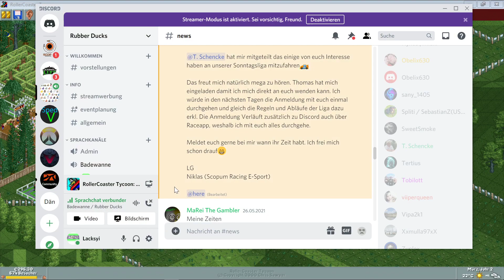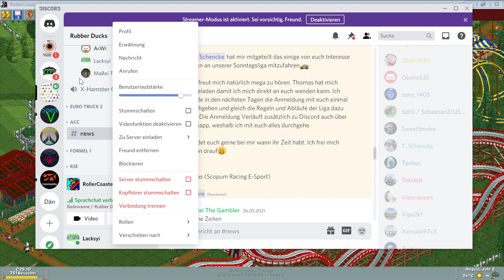Lacksiy baut ein Freizeitpark RollercoasterTycoon1 Mission3 Folge 2